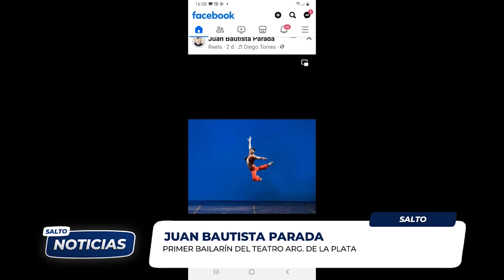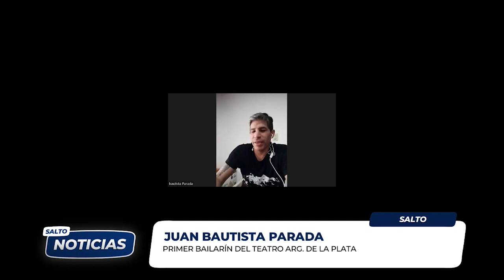JUAN BAUTISTA PARADA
1° BAILARÍN DEL TEATRO ARG.DE LA PLATA